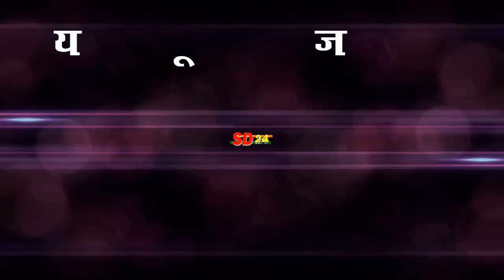मुस्लिम समुदाय ने पुलिस पर बरसाए फूल, मीडिया से खबरे नदारत